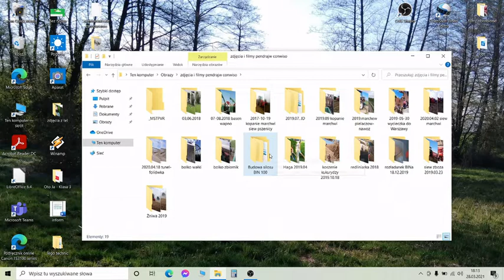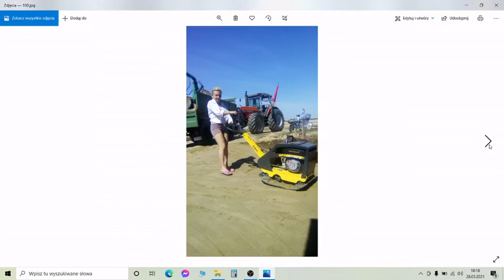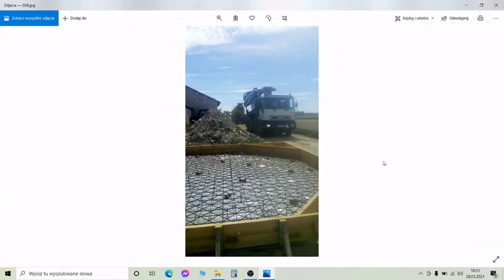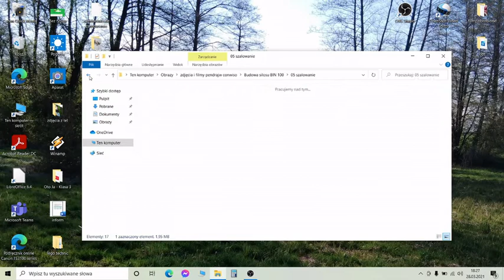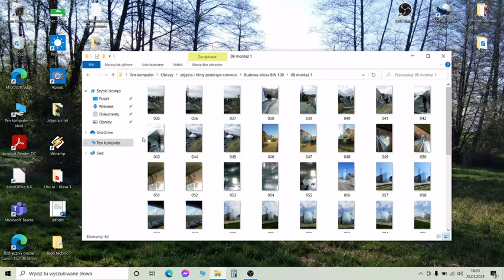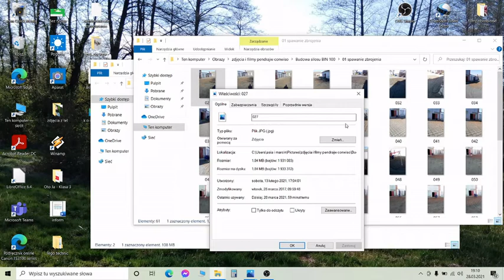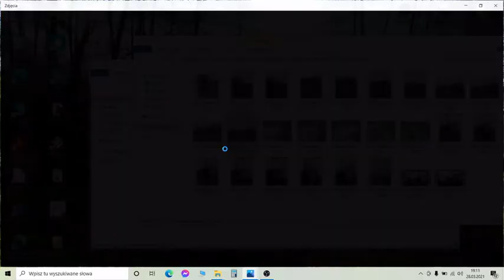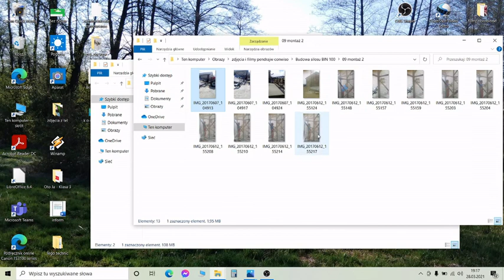budowa silosu zbożowego- jakiego błędu nie popełnić...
minuta 15:12- nie" jak skot pęcherzem" tylko - " jak kot z pęcherzem"
minuta 26:10 - nie płyta tylko tarcza do betonu :)